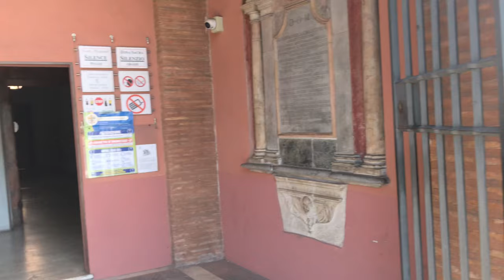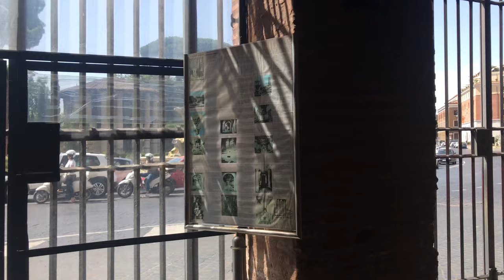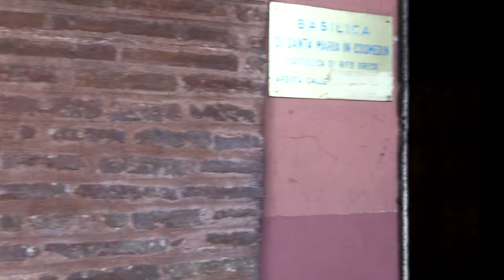[4K ROME Walking Tour] Bocca della Verità (진실의 입)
진실의입(Bocca della Verità)은 발렌타인데이에 유래가 된 성 발렌타인의 유골이 있는 산타 마리아 인 코스메딘 성당(Basilica di Santa Maria in Cosmedin)에 있습니다. 4:19-4:40에 발렌타인 성인의 유골을 보실 수 있습니다.

이전에는 진실의입을 보고 성당에 들어간 후에 출구로 나갔었는데, 지금은 예전 출구로 들어가서 성당을 나와 진실의입을 보고 다시 성당 안을 지나서 출구로 나가도록 바뀌었습니다.